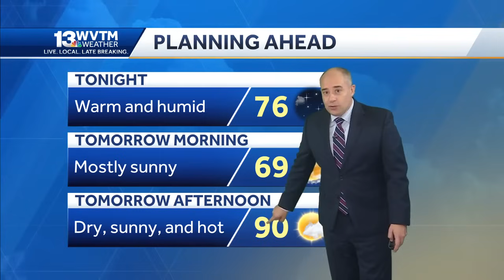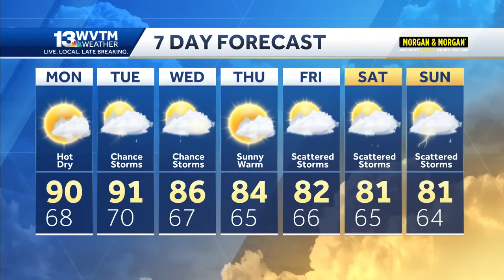Hurricane Lee's path turns north and Alabama's weather forecast stays mostly dry and warm this week